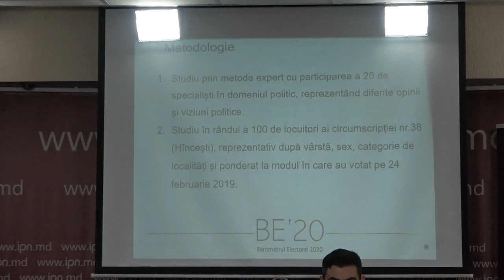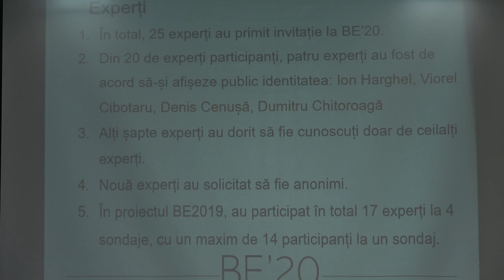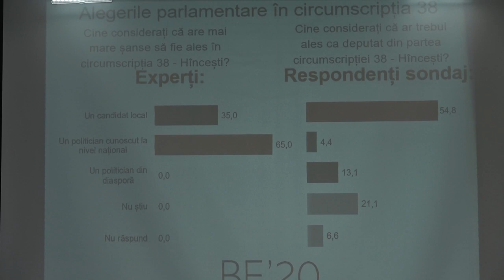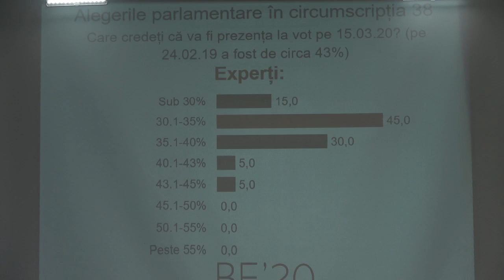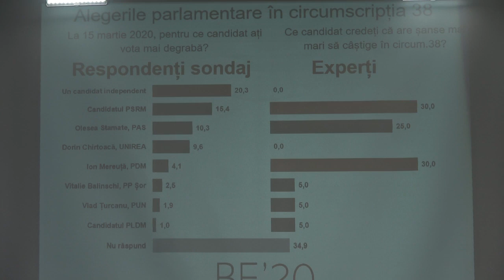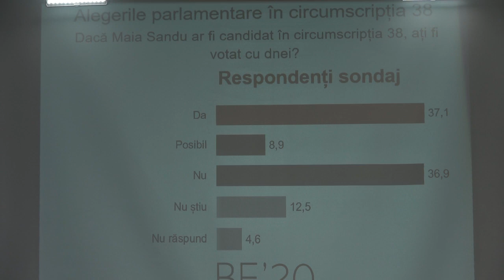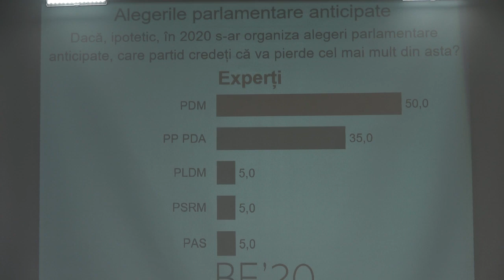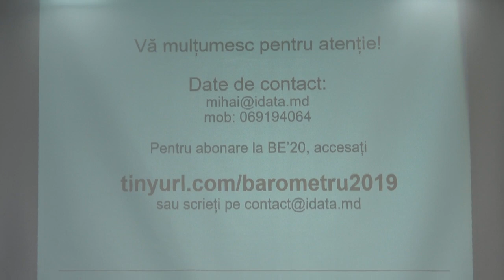Conferința „Barometrul Electoral 2020 - ediția de ianuarie. Circumscripția 38”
Conferința de presă organizată de Compania Date Inteligente SRL (iData) cu tema „Barometrul Electoral 2020 - ediția de ianuarie. Circumscripția 38, alegerile parlamentare anticipate și alegerile prezidențiale”